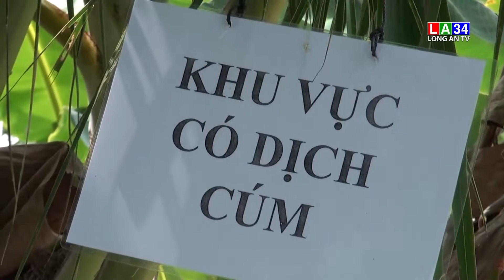Khẩn cấp phòng, chống cúm gia cầm lây sang người I LONG AN TV